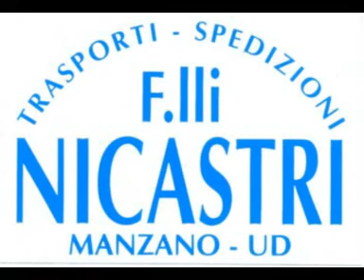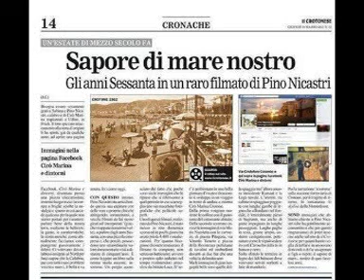L'hai voluto te * Renato Carosone e il suo complesso